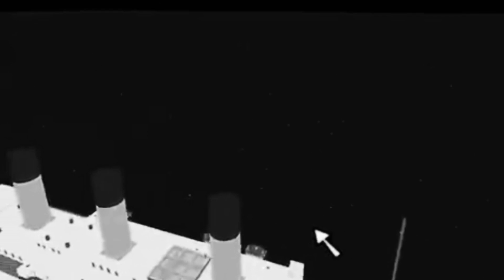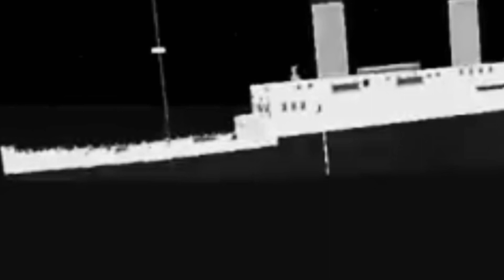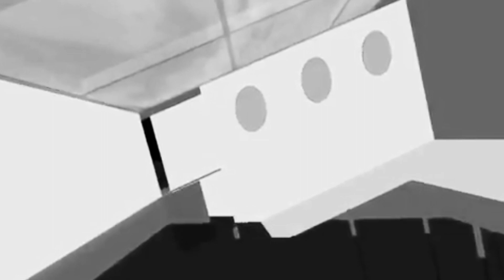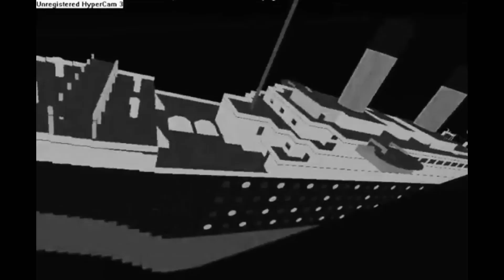Roblox titanic sinking mix 2009-2015 (UPDATE 1) (V1.05)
An mix of titanic roblox from 2009 to 2015 with the first update.
CLICK READ MORE FOR CREDITS!

CREDITS:
2009
2010
2011
2012
2013
2014
2015